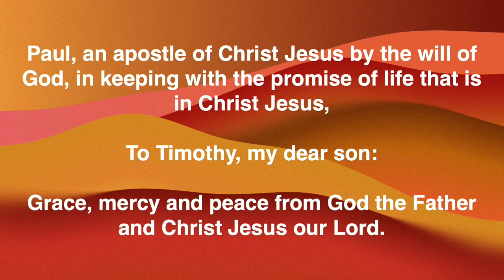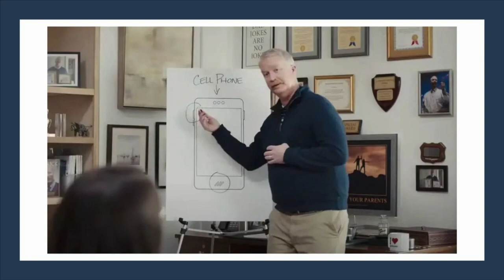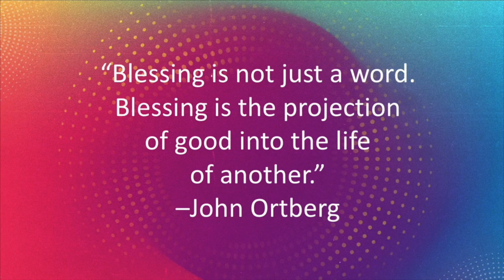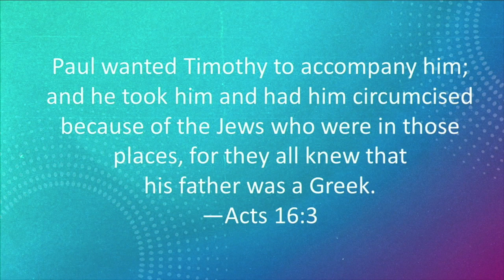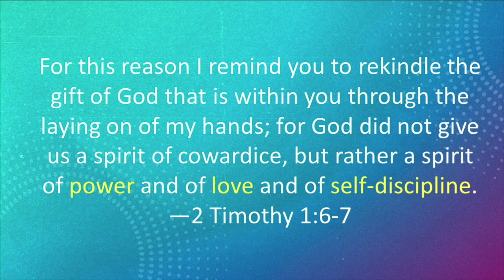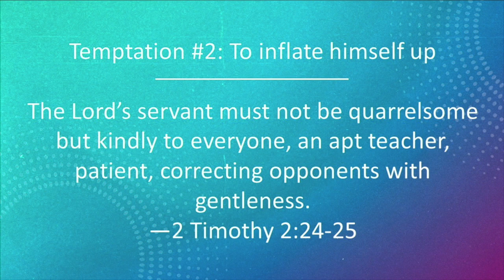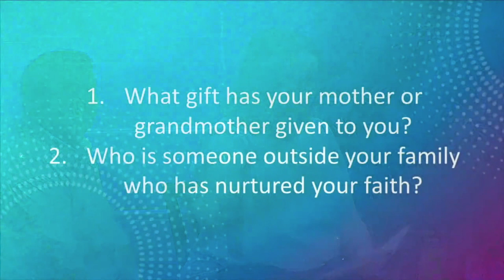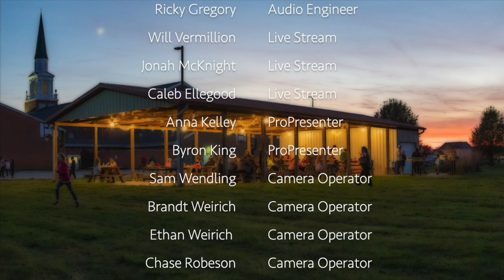A Legacy Of Faith (Mother's Day)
By: Rev. David Williamson & Rev. Jamalyn Peigh Williamson
Passage: 2 Timothy 1:1-7
Series - The Art Of Blessing